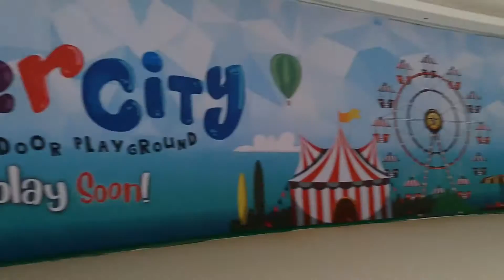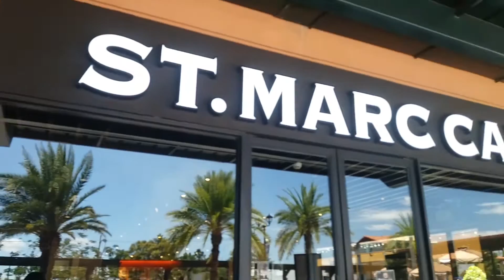EVIA Mall Daang-Hari (Vlog023)